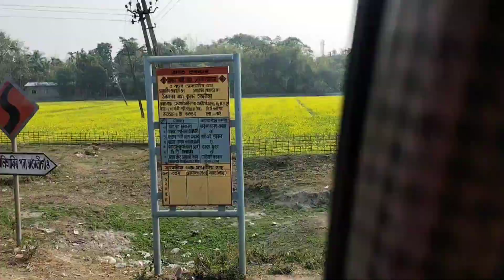এখন বিশেষ বিয়া//চাব সকলোৱে//bodo and Assamese wedding//Barnita Bubu's vlog 🥰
Bodo Assamese wedding special//বড়ো আৰু অসমীয়া সম্প্ৰদায় ৰ মাজত বিয়া।